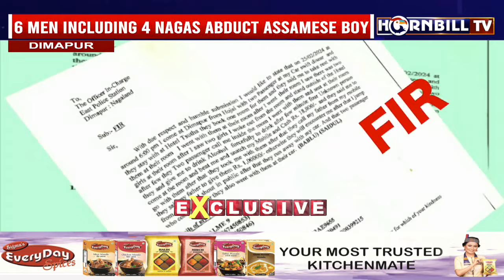HORNBILLTV NAGAMESE EXPRESS | 28th MARCH 2024